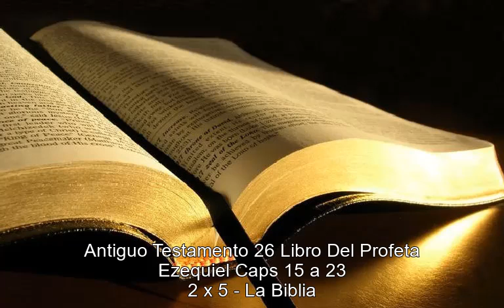Antiguo Testamento 26 Libro Del Profeta Ezequiel Caps 15 a 23 02x05 La Biblia TEXTO